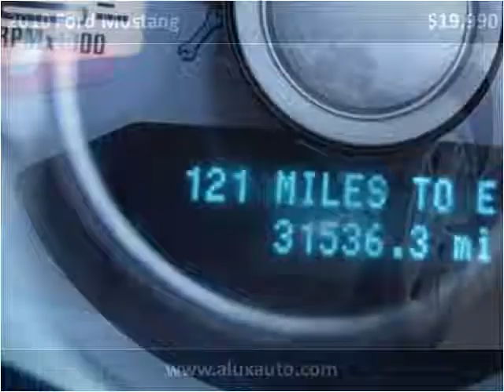2010 Ford Mustang Used Cars Norwalk CA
This 2010 Ford Mustang is available from A-Lux Auto.